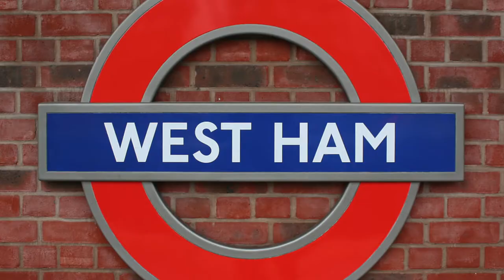Come raggiungere Brighton da Londra. (VLOG - 2017) VIVERE A LONDRA [Nocciolino24]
Brighton è una cittadina costiera a circa 55 miglia da Londra. La vicinanza della stazione balneare alla capitale inglese ne ha fatto una celebre meta turistica. Londinesi e turisti durante le vacanze estive la visitano spesso per passare qualche giorno al mare o anche solo per una passeggiata sul lungomare della cittadina. Più avanti ti dirò come raggiungere Brighton, sia da Londra che dagli aeroporti circostanti.

Usare la Postepay a Londra. Tutti i consigli per l'uso della carta più usata dai giovani

In questo video troverai tutte le informazioni per raggiungere Brighton, da Londra.